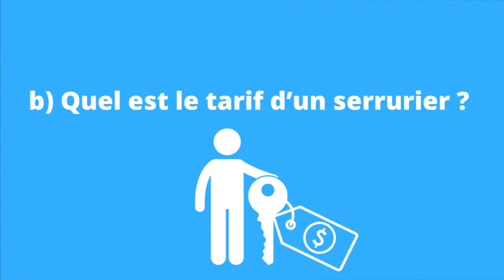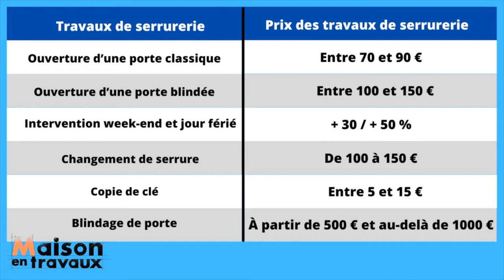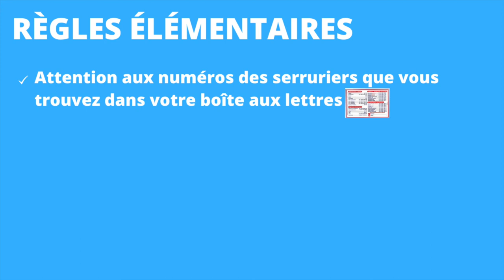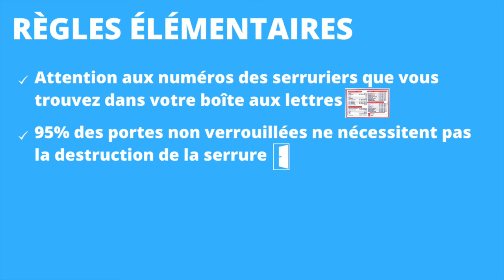Prix d'un dépannage de serrurerie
Retrouvez l'ensemble des informations sur le prix d'un dépannage de serrurerie et le tarif d'intervention d'un serrurier.
Nous verrons dans cette vidéo les différents facteurs qui influencent le prix de dépannage d'un serrurier.

00:00​ : Intro
00:29​ : Prix d'un dépannage de serrurerie
00:50​ : Les différents problèmes de serrurerie
02:45​ : Tarif d'un serrurier
04:43​ : Faire une demande de devis serrurerie
05:08​ : Éviter les arnaques de serrurerie

Dans cette vidéo, nous verrons en détails le prix d'un dépannage en serrurerie selon les différents cas

On verra notamment l'influence des différents facteurs :
- Porte claquée non verrouillée ou porte verrouillée
- Les cas qui demandent une destruction de serrure
- Les tarifs des serruriers lors d'un dépannage le soir, la nuit, les week-ends et les jours fériés

Vous retrouvez également plusieurs exemples de prix pour type d'intervention en serrurerie.